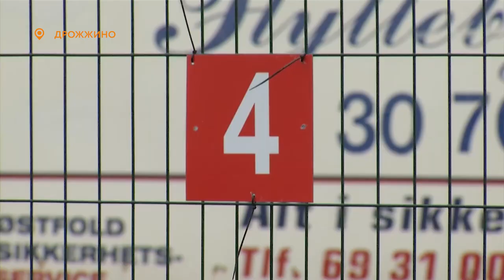«Новая парковка» - в микрорайоне «Восточное Бутово» открыли автостоянку